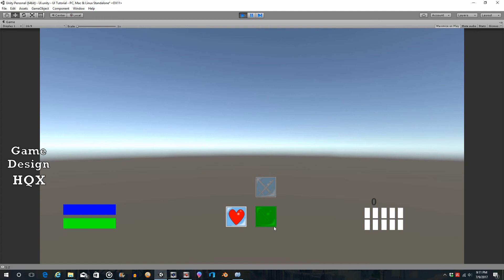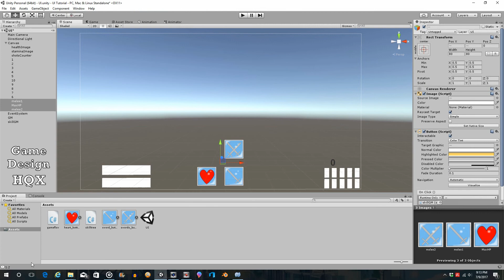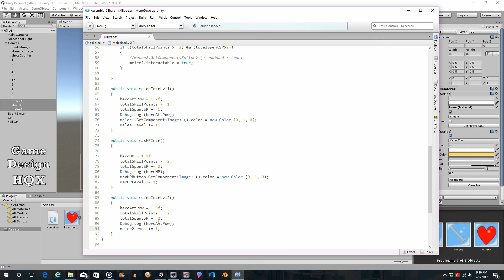Unity 5- UI - Skill Tree - Part 3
By request. Making the various states (active, inactive, highlighted) more distinct each with a unique color rather than the current shades of grey.